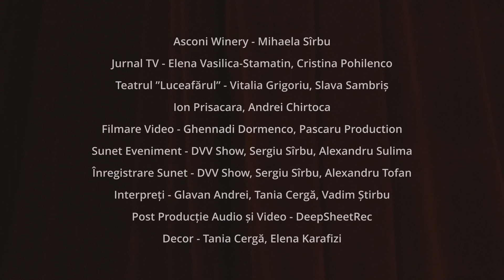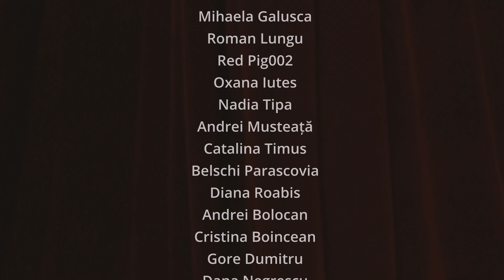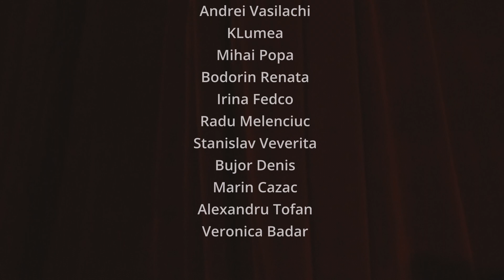GLAVAN - Act.1 (Full Concert)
Recording, Arrangement, Mixing and Mastering at: DEEP SHEET REC.

0:05 Etilică
4:37 Endless Flow of Love
15:54 Get Closer
20:45 Monotalk
25:12 Blurry & Flurry
32:48 Alchemistu' .
48:56 Don't Understand
54:54 We are the ones
59:35 Vis sau Real
1:04:35 Ia-mă cu tine
1:09:51 Tania Cergă .
1:30:35 No one better than you
1:34:08 Nu vreau